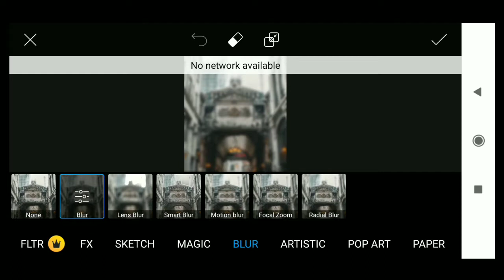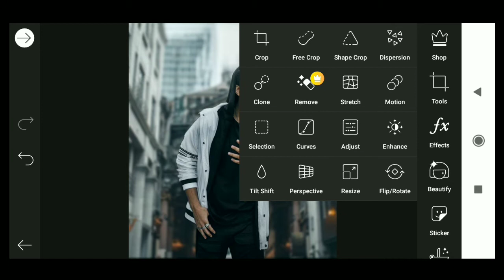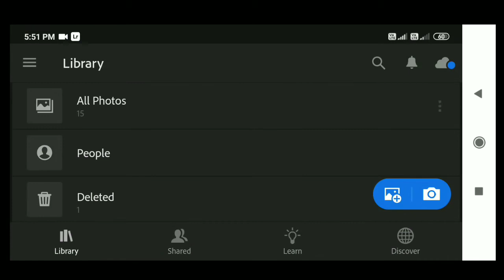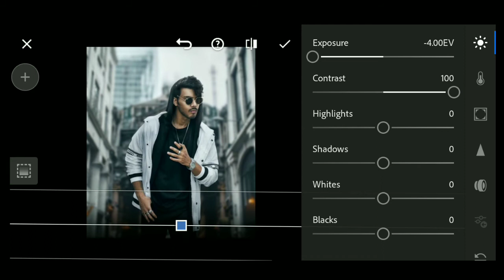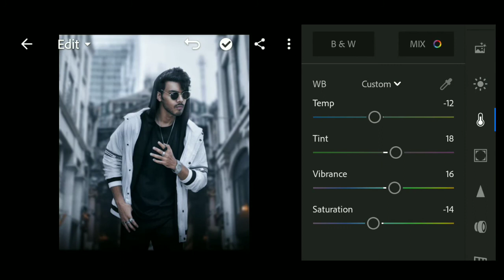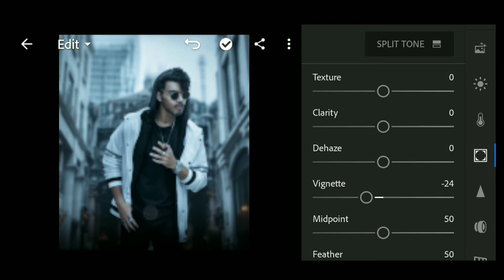{Vijay Mahar photo editing} एकदम realistic° Editing 😯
Vijay mahar lose ourslves concept editing
Vijay mahar new photo editing
Vijay mahar new parrot concept editing
Vijay mahar parrot photo editing
Vijay mahar loose concept editing
Vijay mahar editing in picsart
Picsart editing like vijay mahar
Vijay mahar editing tutorial picsart
Vijay mahar parrot colour photi editing
Parrot photo editing like vijay mahar
Vijay mahar

1. vijay Mahar
2. Vijay mahar shadow
3. gravity concept shadow
4. vijay mahar realistic editing
5. vijay mahar concept kaise banata hai
6. vijay mahar jaise photo kaise banaye
7. vijay mahar ka raaz
8. concept kaise banate hain
9. vijay mahar editing
10. vijay mahar photo editing

Related Topic:
picsart edit,
picsart tutorial,
picsart design,
picsart app,
picsart app download,
picsart aesthetic,
picsart animator,
picsart aesthetic editing,
picsart aesthetic editing tutorial,
picsart aesthetic tutorial,
picsart background,
picsart black drip,
picsart basketball,
picsart b&w editing,
picsart tutorial luka b,
picsart cartoon,
picsart cartoon edit,
picsart color,
picsart cartoonify,
picsart cyberpunk,
picsart change face,
editing picsart,
picsart pc,
picsart dripping,
picsart drawing,
picsart drip tutorial,
picsart draft,
picsart dripping effect,
picsart design tutorial,
picsart editor,
picsart photo
girl picsart,
picsart preto e branco,
picsart face,
picsart fire,
picsart face editing,
picsart face mask,
picsart filter,
picsart for pc,
picsart font,
picsart fire editing,
picsart grime,
picsart gaming logo,
picsart glitch,
picsart grime art,
picsart gas mask,
picsart glowing effect,
picsart glow,
picsart gaming logo design tutorial,
picsart editing,
picsart how to draw,
picsart how to draw cartoon,
picsart how to,
picsart heart,
picsart how to use,
picsart halo,
picsart how to save,
picsart editing hd,
picsart hd,
picsart kya hai,
picsart ideas,
picsart in pc,
picsart ink splash,
picsart in laptop,
picsart intro,
picsart iphone,
picsart in computer,
picsart icon,
picsart joker,
picsart jersey,
picsart jojo,
picsart png,
picsart joker effect,
picsart jackboys,
picsart kpop,
picsart kpop edits,
picsart kinemaster,
picsart king,
picsart keyboard,
picsart kathryn,
picsart kinemaster inshot,
picsart king photo editing,
picsart kpop tutorial,
kpop edit picsart,
picsart k-pop,
picsart logo,
picsart line,
picsart lettering,
picsart manipulation,
picsart ml,
picsart moon,
picsart mask,
picsart money heist,
picsart motor,
my picsart is not working,
my picsart keeps crashing,
my picsart,
picsart me background,
picsart new editing,
Oil Painting
Oil painting picsart
oil painting simple step
photoshop oil painting
picsart paint
picsart smudge paint
vector art
cartoon portrait
cartoon picsart
picsart vector art
picsart vector